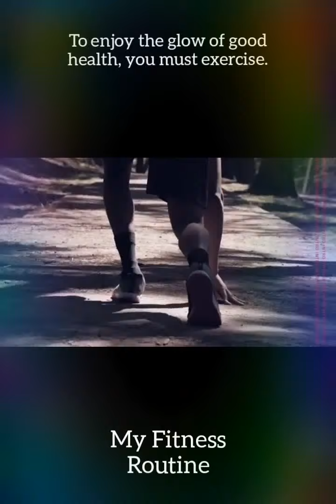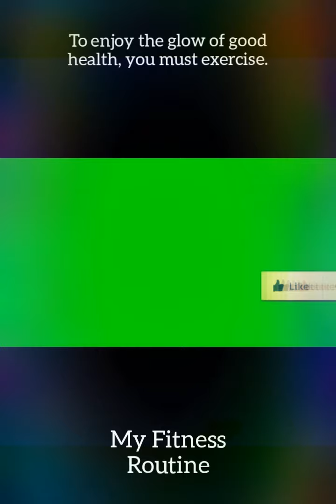Workout fitness part-41